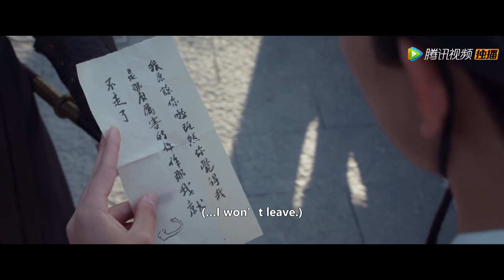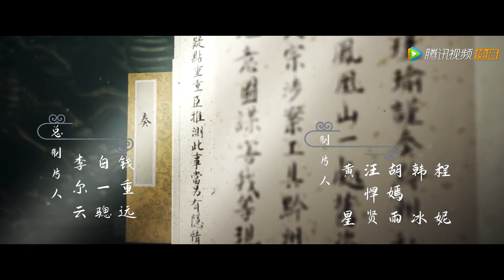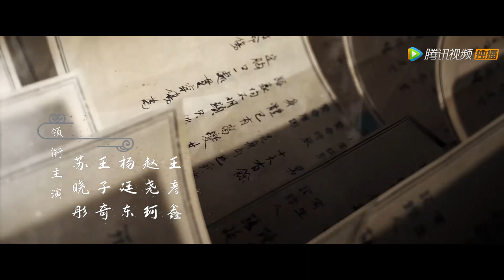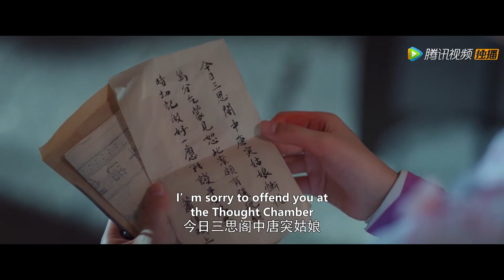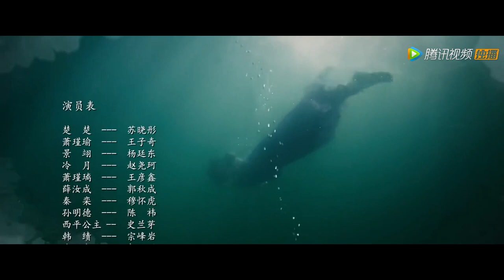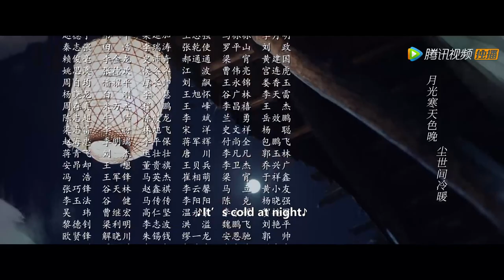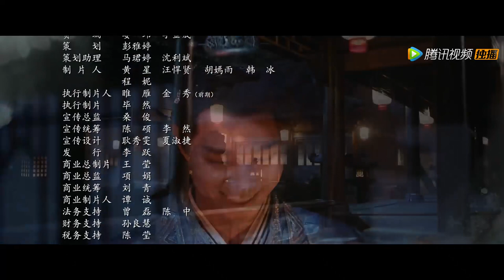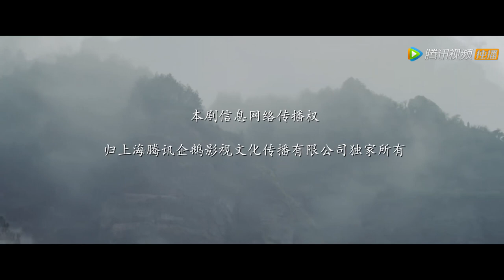ENG SUB【御赐小仵作 The Imperial Coroner】EP08 唐宣宗发怒，冷月救场（苏晓彤、王子奇）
《御赐小仵作》讲述了来自仵作世家的楚楚，因家乡不允许女人当仵作而远上京城，意外进入三法司，结识了王爷萧瑾瑜、大理寺少卿景翊，侠女冷月，以及将军萧瑾璃。几人携手解开一个个案件谜团，并在探案过程中收获爱情与友情的故事。
☞主演：苏晓彤、王子奇、杨廷东、赵尧珂